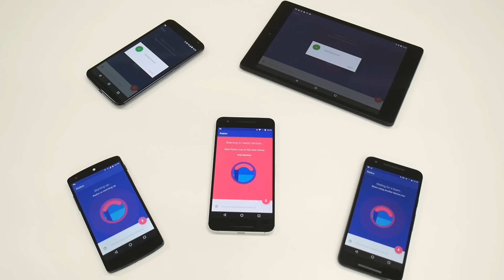超音波でURLリンクを共有する「Radon」で周辺端末にリンクを一斉送信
超音波でウェブページを周辺端末に一斉に送信・共有できる「Radon」を使ってみました - GIGAZINE

2000年4月1日より運営している老舗ニュースサイト。1ヶ月のページビューは2018年1月時点でRSSなど含めて約9946万、1ヶ月のユニークユーザー数は約2471万。読みは「ギガジン」、オンラインマガジンとしてギガバイト級のサイトという意味で、「MAGAZINE（雑誌）」＋「GIGA」を由来とする造語。